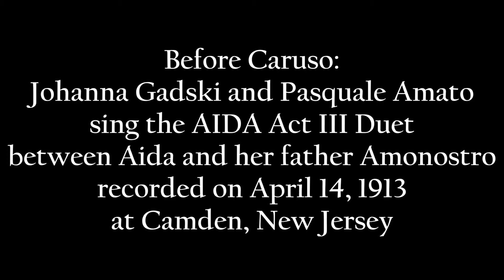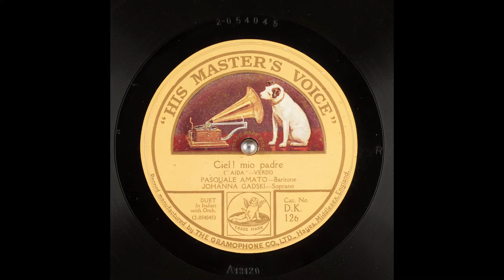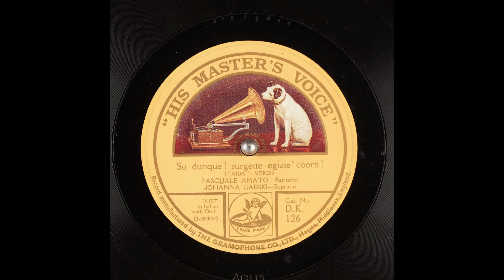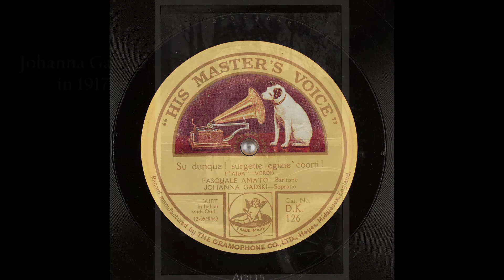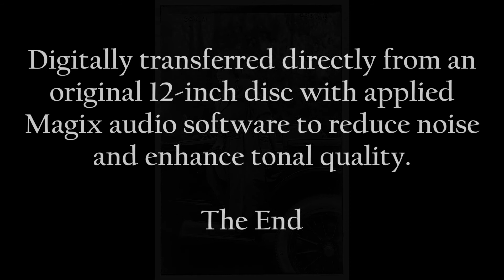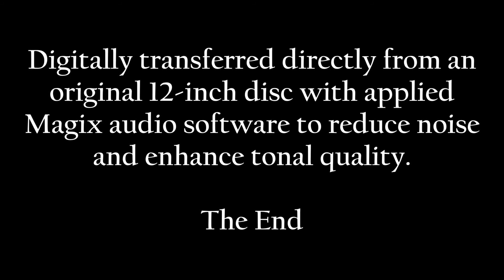Gadski - Amato: 1913 - AIDA Act III Duet in HD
Before Caruso: Soprano Johanna Gadski (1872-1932) made her debut in the major opera houses years before before Enrico Caruso headed the list of Golden Age singers.  Baritone Pasquale Amato (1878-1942) would sing with Caruso and both singers eventually  recorded with him.

Here Gadski and Amato sing the Act III duet between Aida and her father Amonostro from Verdi's AIDA. Digitally transferred directly from original 12-inch discs - almost eight minutes of music - with applied Magix audio software to reduce noise and enhance tonal quality.